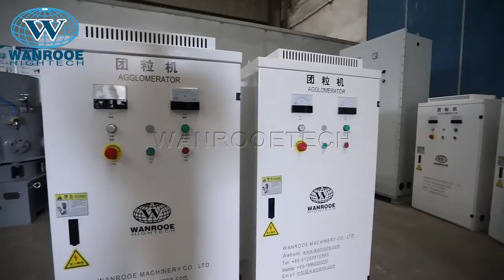100-800kg/h Plastic Films and Bags Agglomerator Compactor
Description:
The agglomerator (plastic film granulator) is a kind of waste thermoplastic thin film, and wall thickness is less than 2 mm of products can be granulated immediately. It can be wastes or thin film of soft polyvinyl chloride (PVC), high and low-pressure polyethylene, polypropylene and polystyrene, other thermoplastic plastic on aggregate, also on foaming polystyrene abandoned products for granulation.

Features:
1.The PP/PE Plastic Agglomerator is used for the fast recycling of waste films, woven bags.
2.The Machine can quickly granulate used thermoplastic film or the thermoplastic products which thickness less than 2mm.
3.It’s applicable to the agglomerating of soft polyvinyl chloride, HD/LD polyethylene, polypropylene, polystyrene and other used thermoplastic products or film.
4.The granules produced by the plastic agglomerator can be supplied to the pelletizing machine for further granulating or just fed to extruder and injection machine.
5.It is for augmentation of the bulk density of the LDPE, HDPE, PP, BOPP, PET film & bags flakes.

Special Features：
The strong design of double-bearing for holding the main shaft.
High-performance blades.
Temperature control.
Water flushing automatically.
Motor power from 18.5kw to 132kw.
Processing capacity from 50kg/h to 500kg/h.

Related Equipment:
Double Stage PP PE Plastic Film Woven Bag Plastic Granulating Line
Single Stage PP PE HDPE BOPP Plastic Film Compactor Pelletizing Machine
PP PE Plastic Film Pulverizer Mill Machine